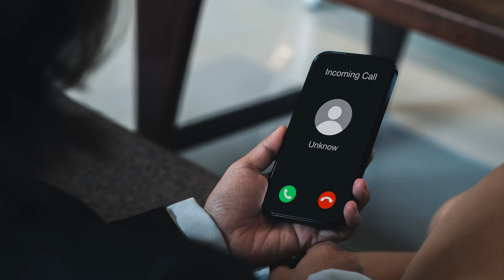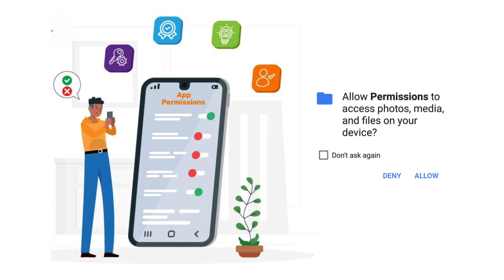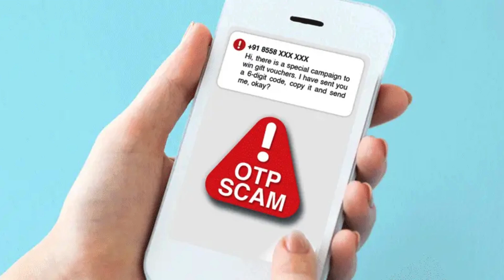Protect yourself: Follow these tips to avoid Cyber Scams | How to prevent Cyber frauds?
How to prevent Cyber frauds | Tips to avoid being duped by cyber fraud's |